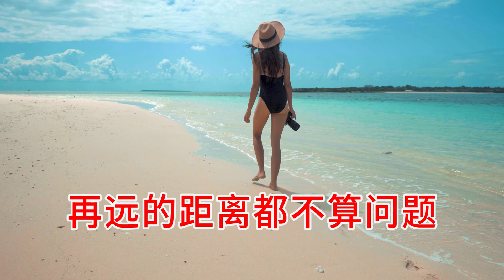《我在红尘中遇见你》- 石头 Wo zai hongchen zhong yujian ni 我在紅塵中遇見你 Wǒ zài hóngchén zhōng yùjiàn nǐ